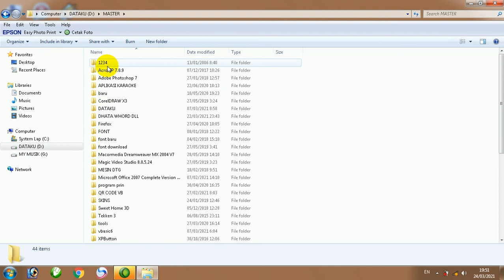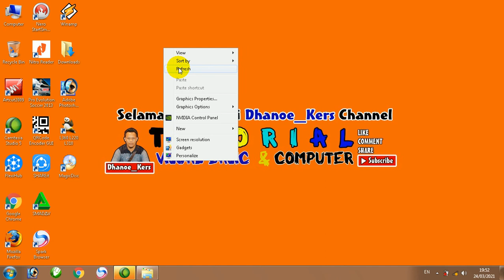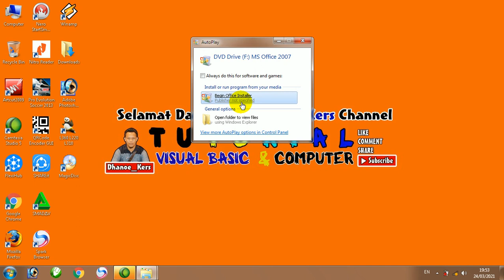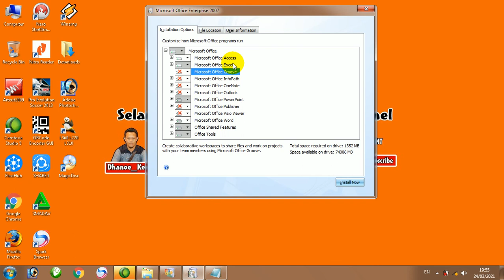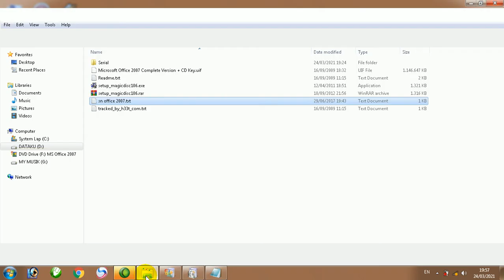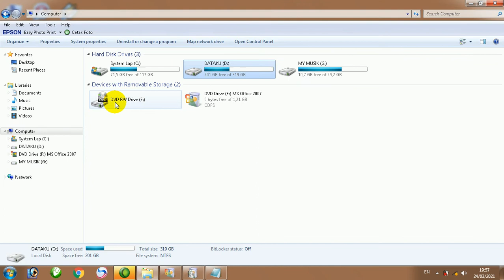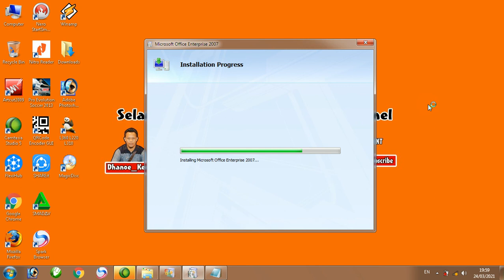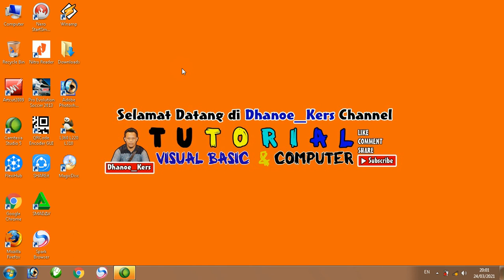Tutorial Cara Install Office 2007 Type UIF Menggunakan MagicDisk Buat Pemula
Tutorial cara install office 2007 type UIF Menngunakan aplikasi MagicDisk